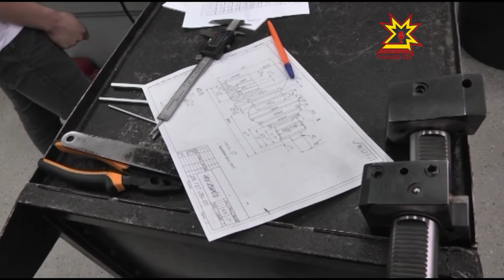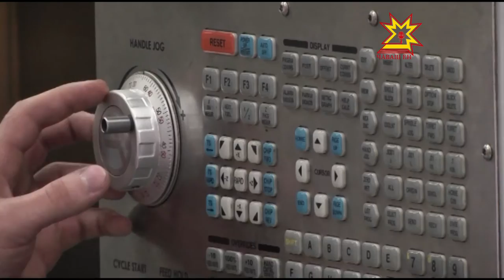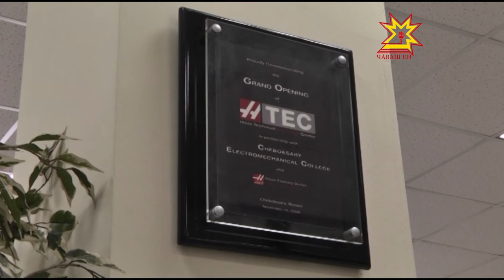WSR ЧПУ и сварка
Сварка металлов, работа на станках с числовым программным обеспечением -  обязательные  направления   на чемпионате рабочих профессий.